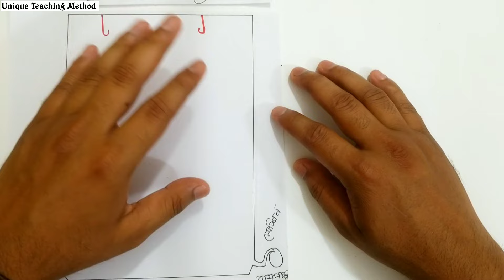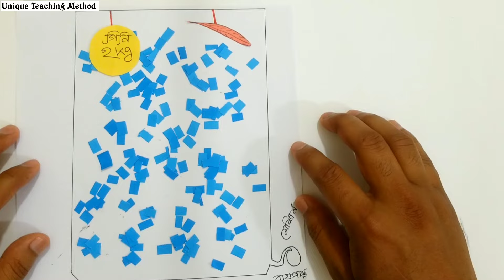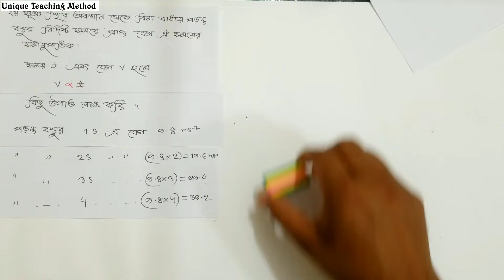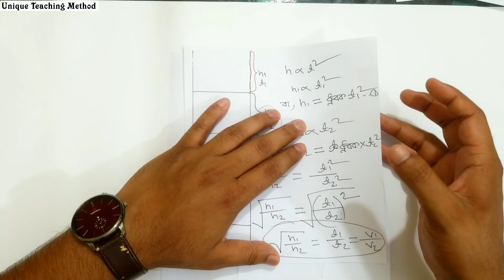Galileo's Law of Falling Bodies | পড়ন্ত বস্তুর সূত্র | গিনি ও পালক পরীক্ষা | Delowar Sir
Galileo's Law of Falling Bodies | পড়ন্ত বস্তুর সূত্র | গিনি ও পালক পরীক্ষা | Delowar Sir | Unique Teaching Method

১। মিস্টার জারণ বিজারন বিক্রিয়া।

২।মিসেস গ্যালভানিক কোষ ।

৩। রাসায়নিক বিক্রিয়া করার নিয়ম ।

৪। লা-শাতেলিয়ার নীতি

৬।মোল কী?

৮। অরবিট ও অরবিটাল।

৯। রাদারফোর্ড আলফা কণা বিচ্ছুরণ পরীক্ষার মাধ্যমে যেভাবে নিউক্লিয়াস আবিষ্কার করেন।

১০।বন্ধন শক্তি বের করার নিয়ম। বিক্রিয়ায় তাপের পরিবর্তনের হিসাব বের করার নিয়ম । এ ভাইকে নিয়ে আর কী বলবো?
আমার কিছু কথা
আসসালামু আলাইকুম।